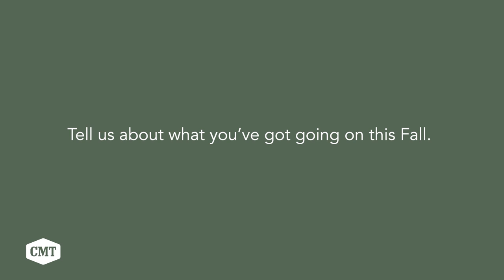Chapel Hart Interview CMT Artists of the Year 2022